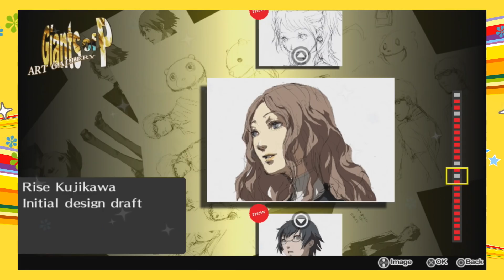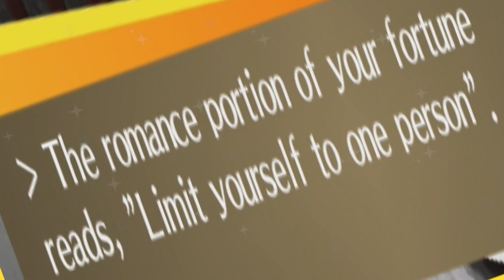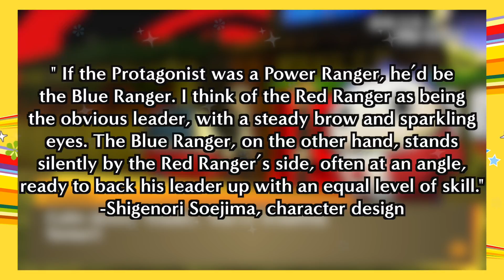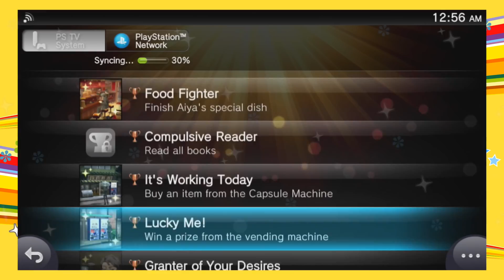Persona 4 Golden: The Transition From Persona 5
After searching for a Playstation TV for years, I can finally make a video on Persona 4 Golden. How easy is it to get into the game, especially coming from Persona 5? Let's find out.